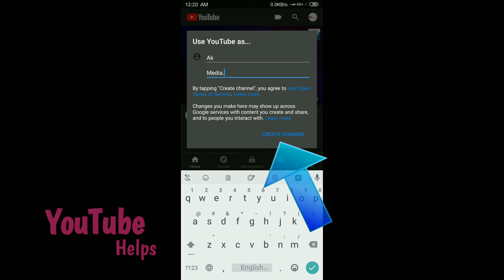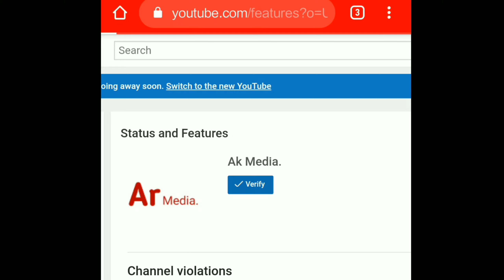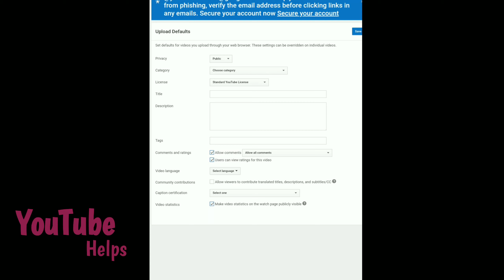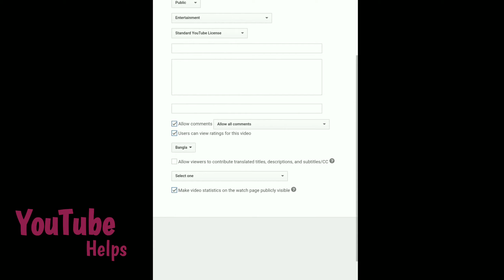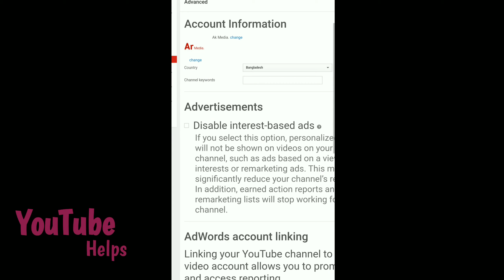How to create YouTube Channel | Verify YouTube channel in mobile phone | YouTube All Settings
How to create youtube Chanal | varify YouTube chanal in mobile phone | YouTube Helps

The YouTube Helps chanal published this video for you .